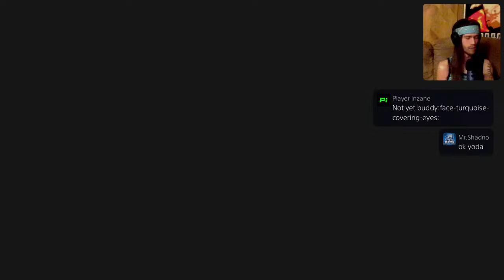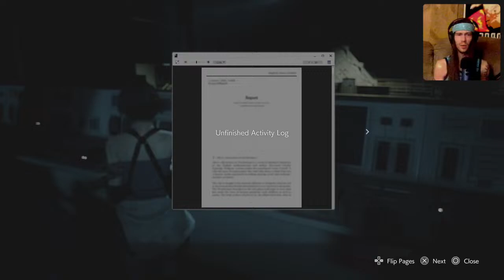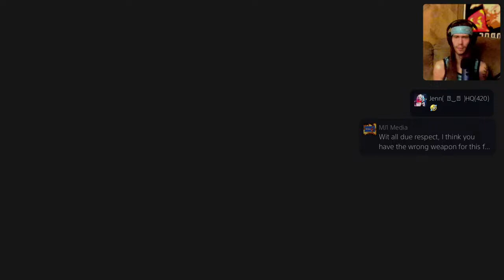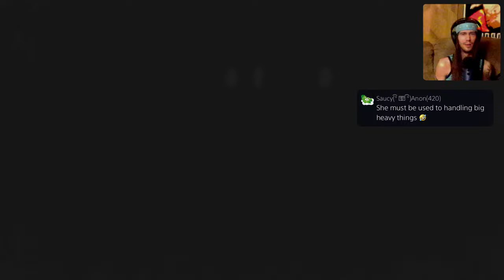Resident Evil 3 Remake 1ST Ever Nightmare Mode Run Final Part (No Holds Bard!)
The Juke Is Here And Nemesis Is Screwed. Let's Escape This Damn City!